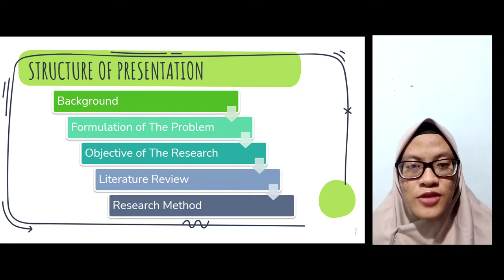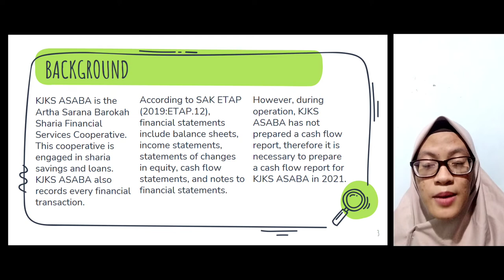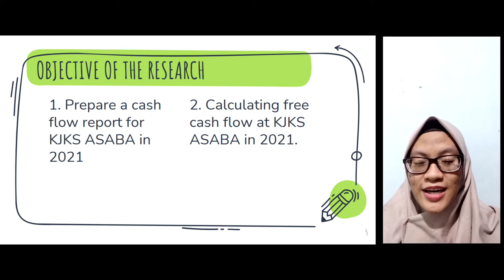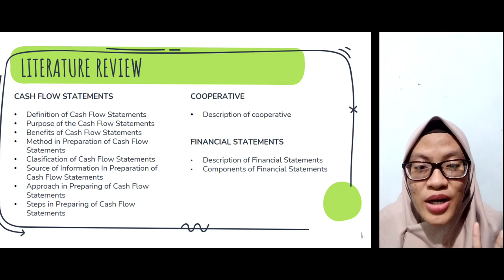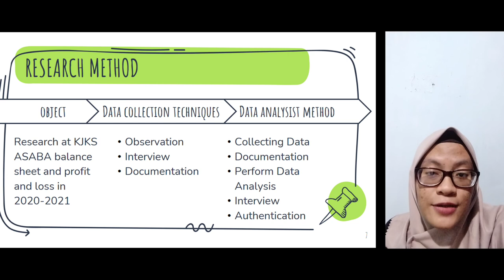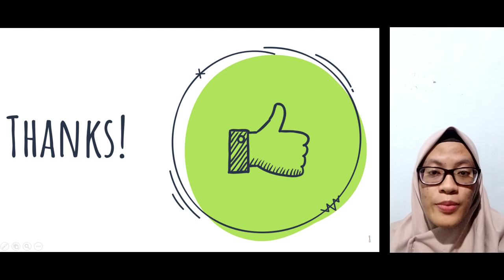Proposal TA | Muthia Nur Faizah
Nama: Muthia Nur Faizah
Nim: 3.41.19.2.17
Judul: Penyusunan Laporan Arus Kas pada KJKS ASABA tahun 2021
Institusi: Politeknik Negeri Semarang

Deskripsi:
Menurut SAK ETAP (2019:ETAP.12), laporan keuangan meliputi neraca, laporan laba rugi, laporan perubahan ekuitas, laporan arus kas, dan catatan atas laporan keuangan.
KJKS ASABA yang merupakan kepanjangan dari Koperasi Jasa Keuangan Syariah Artha Sarana Barokah adalah lembaga keuangan mikro yang didirikan untuk melayani masyarakat, terutama masyarakat kalangan usaha mikro dan kecil yang membutuhkan permodalan untuk pengembangan usaha.
Selama beroperasi KJKS ASABA belum menyusun laporan arus kas, oleh karena itu perlu disusun laporan arus kas pada KJKS ASABA Tahun 2021.